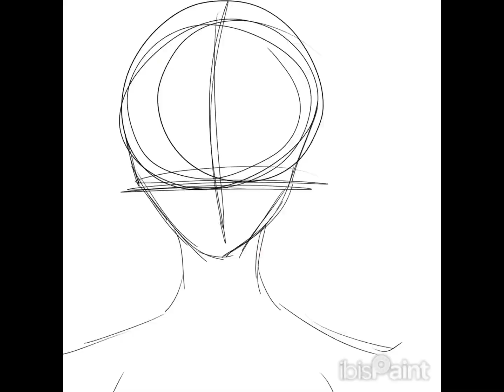Drawing my friends pt 1!